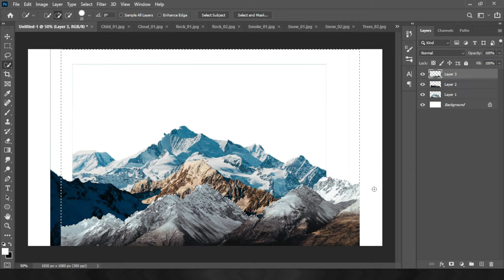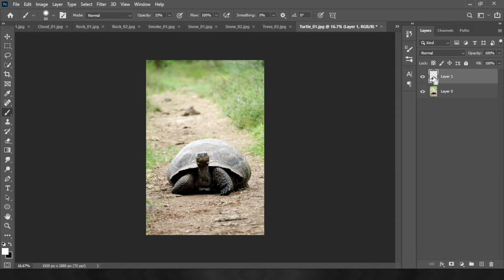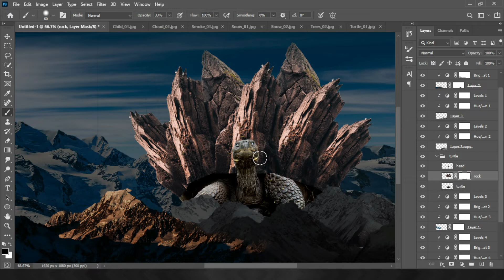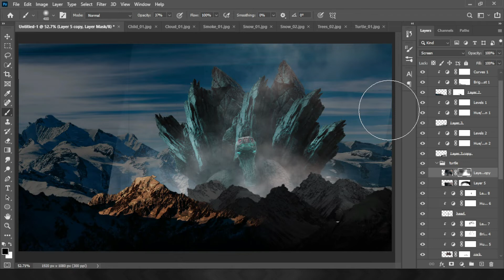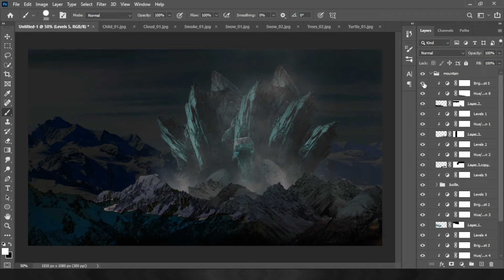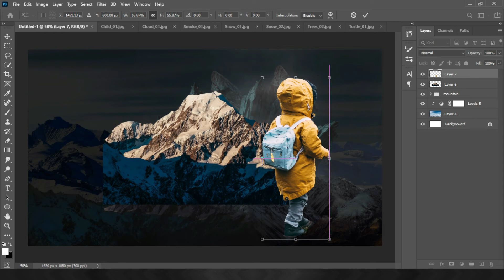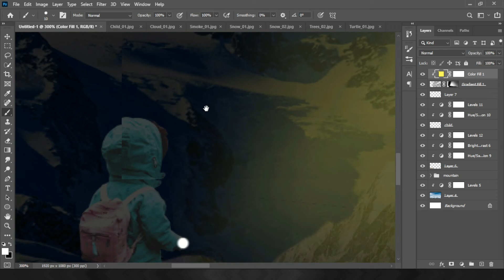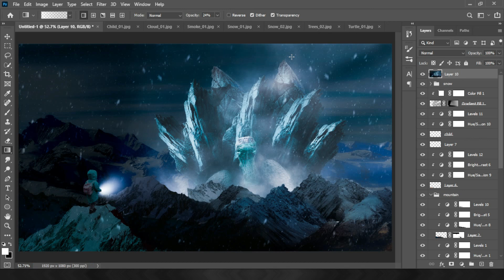A Child Meets a Thousand Year Old Tortoise | Photoshop Speed Art Beginner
This is my first time using my Youtube Channel.
I tried to make a photo in about 2 hours with some stock photos to turn into something I had in mind. I thought assuming each end of the object would blend in nicely, but it didn't.
I have to hone my skills, especially for lighting.
I will study and try even harder.

Actually there was an error while recording this video, I forgot to change my OBS settings. I should have recorded the footage on the Windows screen rather than the Photoshop screen so some of the options on the menu didn't show up. this is so funny 😂😭